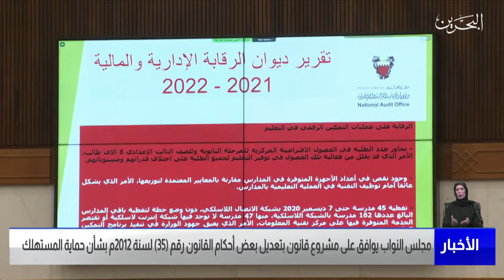البحرين مركز الأخبار : جلسة مجلس النواب 05-04-2022